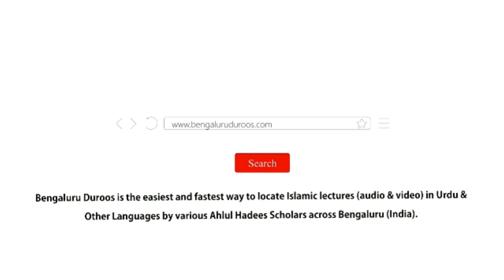Maujooda Haalaat Mein Deeni Ilm Aur Ulama Ki Ahmiyat Wa Zaroorat | Shaykh Yasir Al Jabri Madani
Topic: Maujooda Haalaat Mein Deeni Ilm Aur Ulama Ki Ahmiyat Wa Zaroorat

Speaker: Shaykh Yasir Al Jabri Madani

٠٠٠٠٠٠٠٠٠٠٠٠٠٠٠٠٠٠٠٠٠٠٠٠٠٠٠٠٠٠٠٠٠٠٠٠٠٠٠٠